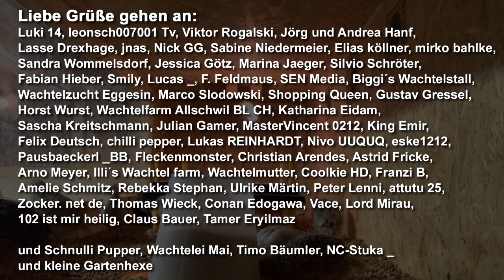Wachtelkükenstarterfutter, Vitamine und tolle Kükenfarben - WACHTELKÜKENKINO - Wachtelfarm #223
Nach dem letzten Kükenvideo haben sich die Wachtelküken meiner 3. Brut hervorragend entwickelt - alle sind gesund, vital und gewachsen.
Ob das am Wachtelküken-Starterfutter liegt? Oder an den Vitaminen, die ich ins Trinkwasser gebe?

Jetzt lassen sich auch die gefallenen Farben immer besser erkennen und ich bin immer aufgeregter, was das schlussendlich werden wird.

Das Ergebnis dieser Brut scheint eine echte bunte Truppe zu werden.

Damit unterstützt du mich bei der Erstellung von neuen Videos - dafür ganz herzlichen Dank!
Du möchtest mich einmalig unterstützen?
kannst Du mir per PayPal eine Spende zukommen lassen - im nächsten Video nenne ich Dich gern im Abspann.
Du möchtest mich gern regelmäßig unterstützen? , welche Gegenleistungen ich dafür anbiete ...
Ganz herzliche Grüße gehen an die bisherigen Dauerunterstützer via SteadyHQ
Marcel Thompson - Wachtelfarm Familie
Anton Paltan - Wachtelfarm Familie
Linett Korte - Wachtelfarm BestBuddy
Linda Njamculovic - Wachtelfarm BestBuddy
Viktor Rogalski - Wachtelfarm Freund
Ariane Kreuzer - Wachtelfarm Freundin
Luis Sander - Wachtelfarm Freund
Wachteln & Kaninchen Dankwart Bail - Wachtelfarm Freund
Aegon IV - Wachtelfarm Freund
Stephan Albinus - Wachtelfarm Partner
Andrea Ziemer-Albinus - Wachtelfarm Partnerin
Iris Steffan - Wachtelfarm Partnerin
Annsophie Zok - Wachtelfarm Partnerin
Angelika Reike - Wachtelfarm Partnerin
Thomas Mai - Wachtelfarm Partner
Joerg - Wachtelfarm Partner
Benjamin Hammon - Wachtelfarm Partner
Jacqueline Kober - Wachtelfarm Partnerin
Benjamin Gehler - Wachtelfarm Insider
Michael Hirschmüller - Wachtelfarm Insider
Sandra Wommelsdorf - Wachtelfarm Insiderin
Thomas Erb - Wachtelfarm Insider
Andreas Malcev - Wachtelfarm Insider (NEU)